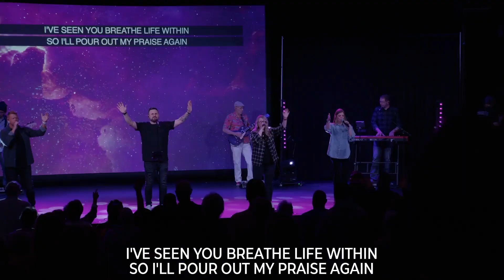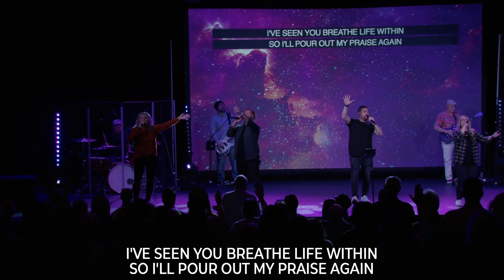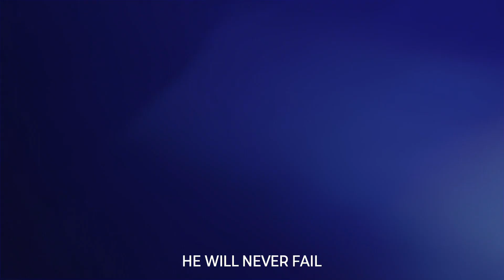Worship Experience | March 10th, 2024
Thank you for checking out Woodlawn Church’s Online Campus.

LIVE every Sunday @ 9am

Main Church Channel - @woodlawnonline

Woodlawn Store - woodlawnonline.square.site